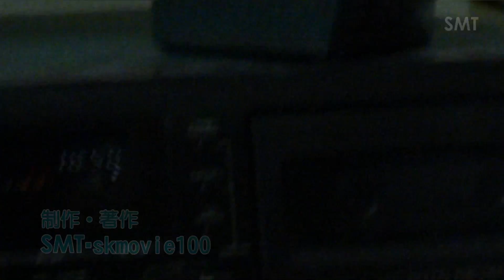【FHD】PIONEER Wカセットデッキ・T-W01AR(96年製) 動作中映像①再生篇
PIONEER Wカセットデッキ・T-W01AR(96年製) の再生動作中の動画。

※観賞用に付き,コメント及び動画評価無効。